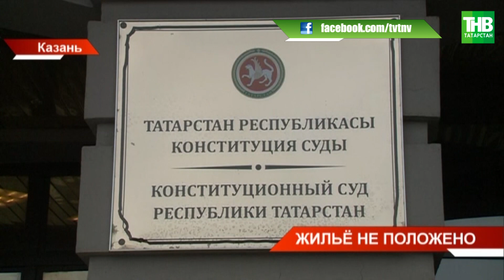Дочь участника Великой Отечественной войны отстаивает право на жильё своего отца | Казань | ТНВ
Конституционный суд Татарстана сегодня вынес решение по жалобе дочери участника Великой Отечественной войны. Около 7 лет, в разных инстанциях, она пыталась отстоять право на жильё своего отца. После его гибели заявление в соцзащиту о выделении субсидии подала её мать - вдова ветерана. Но получения субсидии не дождалась: ушла из жизни за месяц до того, как в республику поступили деньги на квартиру. В итоге жильё так и не выделили. И это, дочь ветерана, считает, нарушением закона. Какое решение вынесли сегодня?

Координаты:
☎ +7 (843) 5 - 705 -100